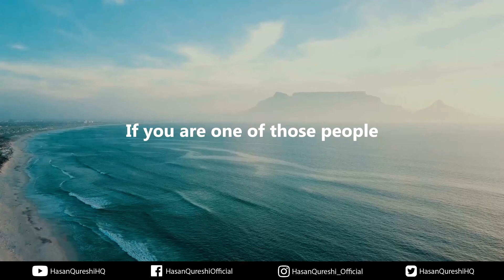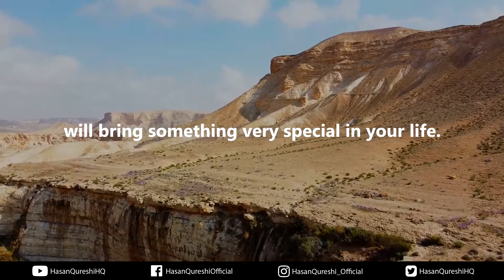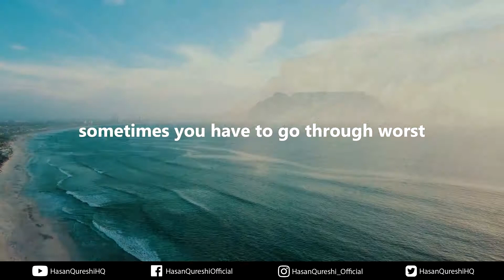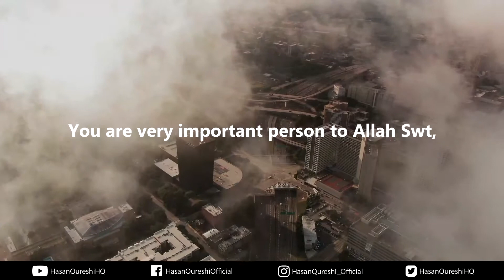Allah’s Time is the Best Time - Motivational Speech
Allah’s Time is the Best Time - Motivational Speech  - Speech by Hasan Qureshi

TRANSCRIPT OF WORDS:

"If you are one of those people who believe is Allah’s timing is the best timing and wait for the opportunity with patience then you must know that you are one of the luckiest people on earth who will have the best things in life.

Because happy is the person who learns to wait as he prays and never loses his sabr, for he knows that Allah’s time is the best time.

 This trust in Allah Swt will make you irresistible human being who will receive long term barakah every month. This patience attitude will make you stronger version of yourself.

You are very important person to Allah Swt, so sometimes don’t think too much of your problems, why difficult things happening only to you even after all patience and waiting.

Remember, sometimes you have to go through worst to reach the best things in life, sometimes delays are the gift from Allah Swt for us and protection for us that we are unable to see.

So keep trust in Allah’s timing with patience because one day all of this will bring something very special in your life."